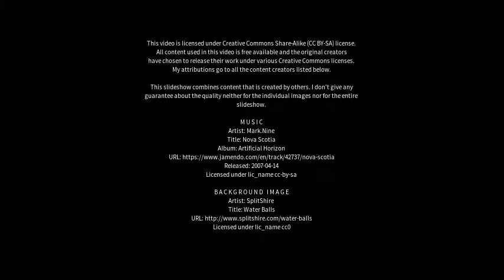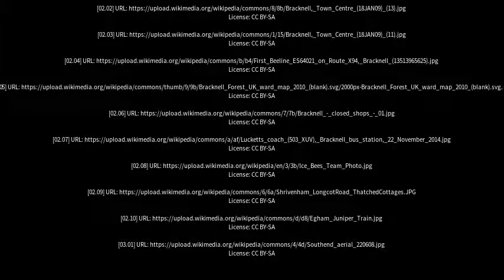Best places to visit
Best places to visit - Bracknell (Australia) Best places to visit - Slideshows from all over the world - City trips, nature pictures, etc.